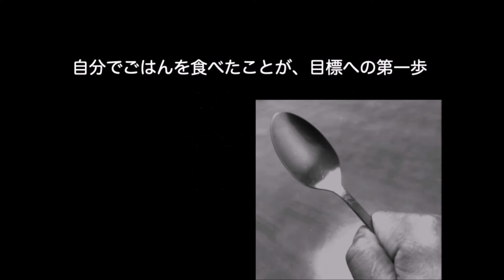アスリートとしての死【花岡伸和の死生観編 アスリート勉強会#48 9】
笑って死ぬことが人生の目的とおっしゃる花岡さんが“アスリートとしての死”についてもお話しくださいました。

元JISSメンタルスタッフ、東京成徳大学スポーツ心理学佐々木丈予さん
三洋電機バドミントンチームなどで栄養指導された小椋真理さん
スポーツドクター安藤裕一さん
京都の開基800年を誇る光明院住職・田中医院院長田中善啓さん
自由民主党宮城県連的場要さん
そしてソフトボール日本代表として3大会連続オリンピック出場された銀・銅メダリスト髙山樹里さん